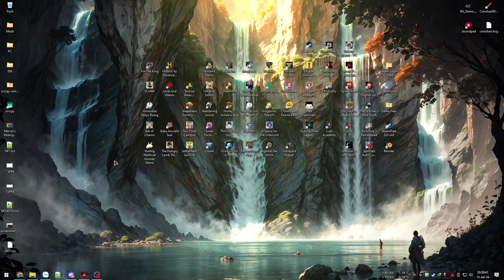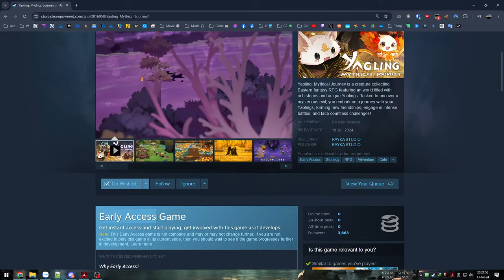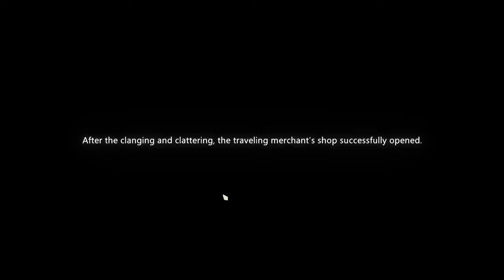Phiêu lưu bắt thú - Thủ hộ Yaoling chuyến hành trình kỳ diệu - Yaoling: Mythical Journey (Demo)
Yaoling: Mythical Journey (Demo)

0:00 - Giới thiệu game
2:25 - Quá khứ nv chính
16:03 - Bắt đầu hành trình
27:11 - Demon đầu tiên
1:29:41 - Thú Linh tiến hoá
1:41:31 - Demon thứ 2
2:08:47 - Demon thứ 3